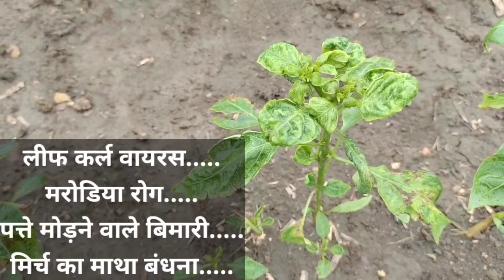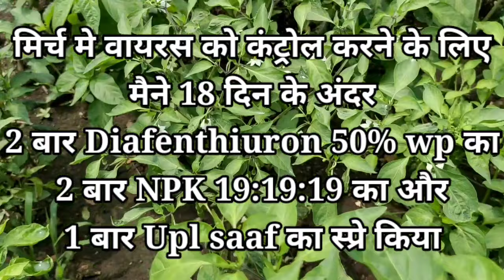मिर्च की खेती मे वायरस और थ्रिप्स का अटैक / वायरस को कंट्रोल कैसे करे / chilli leaf curl virus